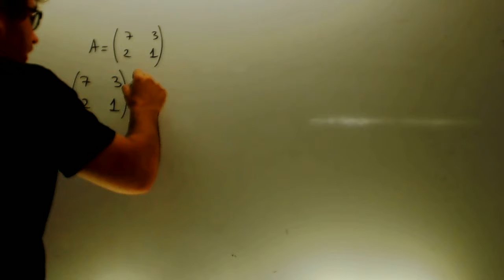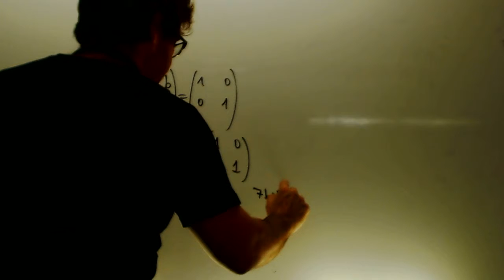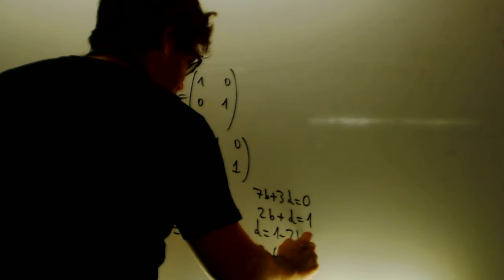Inversa de una matriz 2x2 por abcd Matematicas 2 Bachillerato Academia Usero Estepona